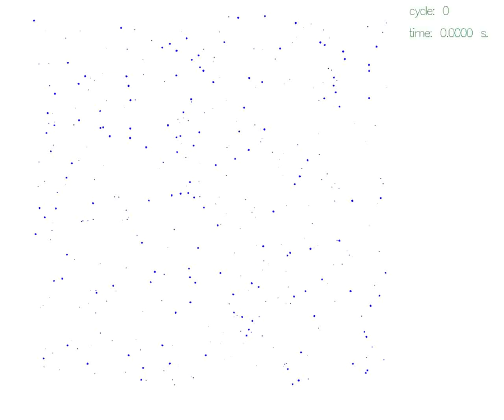N-body Simulation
400 objects forming planetary system. Total mass: 2.4264e+26 kg. Radius, speed and more information about the simulation can be found